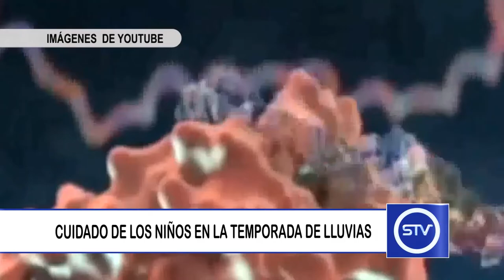CUIDADO DE LOS NIÑOS EN LA TEMPORADA DE LLUVIAS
Durante la temporada de lluvias, muchas enfermedades infecciosas se presentan con mayor frecuencia y afectan sobre todo a los niños.